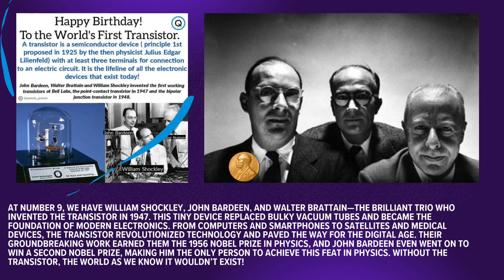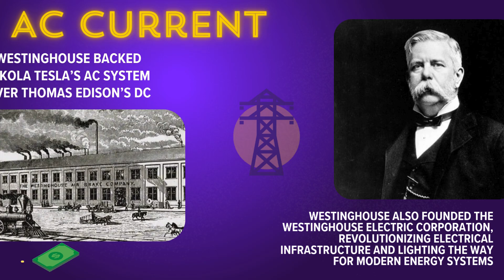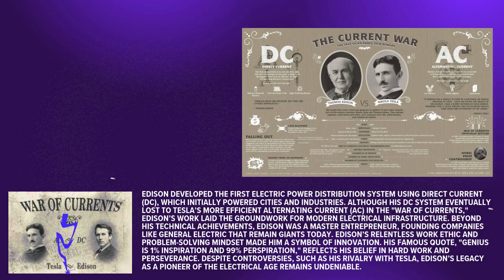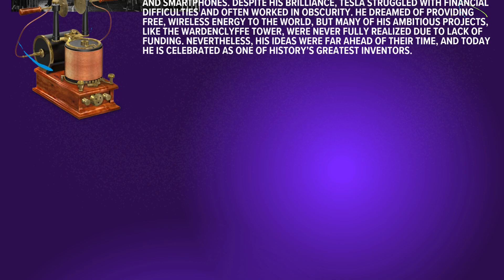Top 10 Electrical Engineering Pioneers Who Changed the World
Electricity and electronics power our modern world, but who were the brilliant minds behind these advancements? In this video, we explore the top 10 electrical engineers and pioneers whose groundbreaking discoveries revolutionized technology and shaped the way we live today.

From Thomas Edison, the inventor of the practical electric light bulb, to Michael Faraday, whose work in electromagnetism laid the foundation for electrical engineering, these visionaries paved the way for progress. James Clerk Maxwell’s equations unified electricity and magnetism, while Guglielmo Marconi brought us wireless communication.

We also cover George Westinghouse, a key figure in the battle of AC vs. DC, Heinrich Hertz, whose discoveries proved the existence of electromagnetic waves, and Claude Shannon, the father of modern digital communication. The invention of the transistor by William Shockley, John Bardeen, and Walter Brattain revolutionized computing, and Lee de Forest’s audion tube made electronic amplification possible.

Their contributions continue to shape industries like telecommunications, computing, and power generation. Watch now to learn how these legendary engineers changed history!